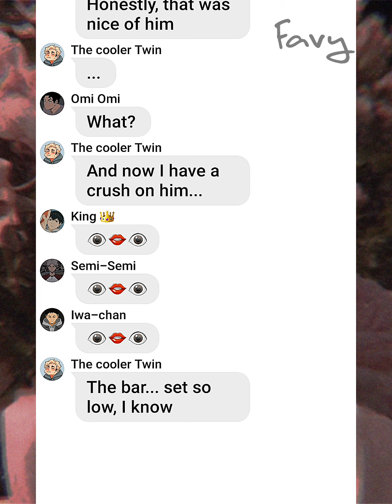Atsumu's Storytime | skit (?)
There are no ships in this.
btw I take request (if I like them lol 🌚)